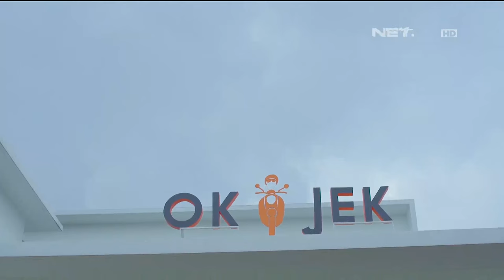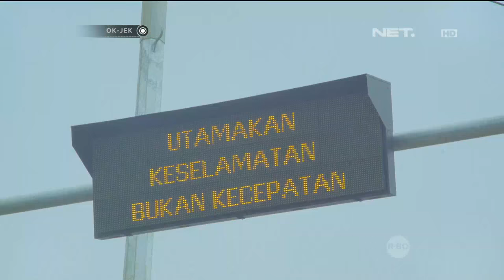OKJEK Episode 88 - 27 April 2016 (Part 2/5)